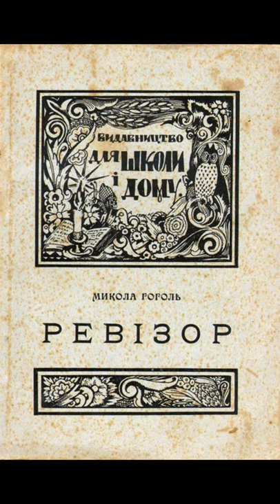"Ревізор"//Скорочено Стислий переказ//М.Гоголь//Шкільна програма 9 клас